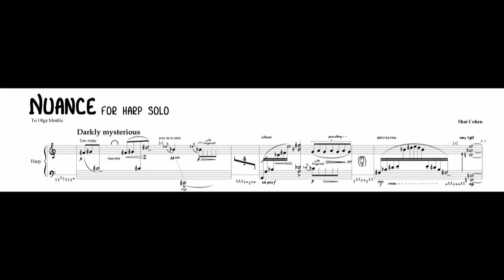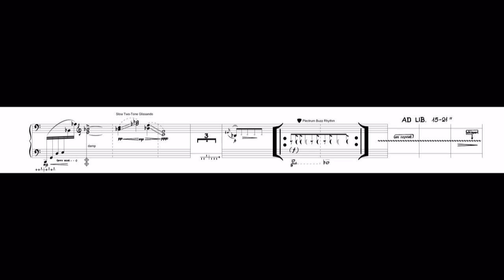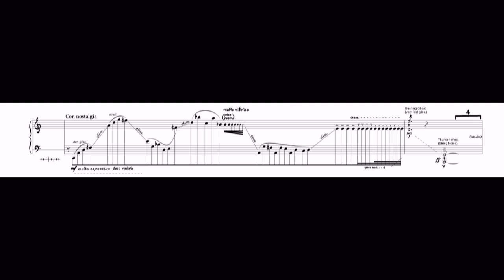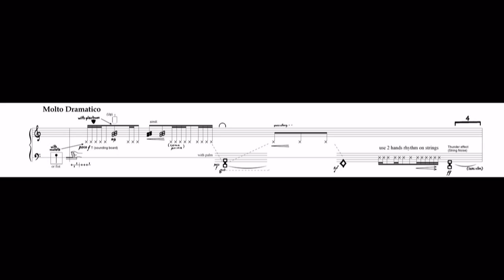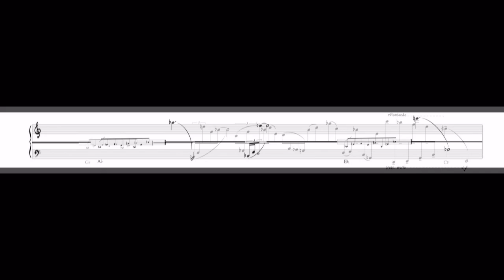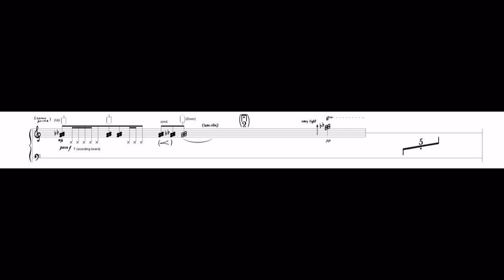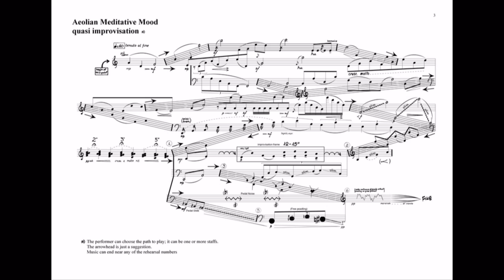"Nuance" for Harp and Live electronics [w/ score] - Shai Cohen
Music Composition by: Shai Cohen Score can be rent at the Israeli Music Center
Harp Solo olga moitlis. (inspired by Takemitsu- Stanza II)